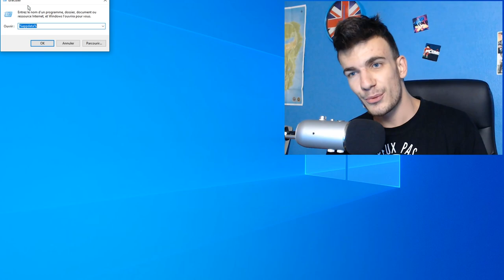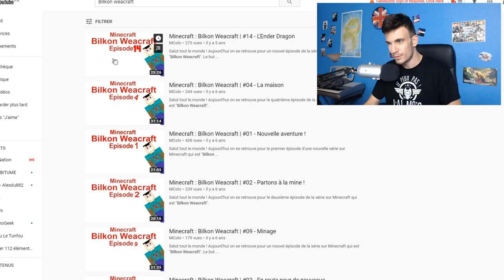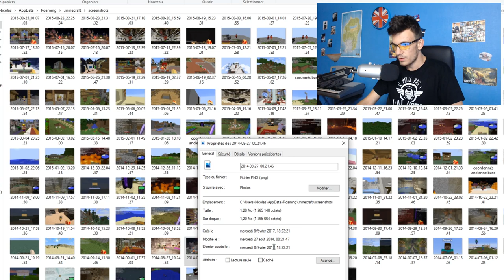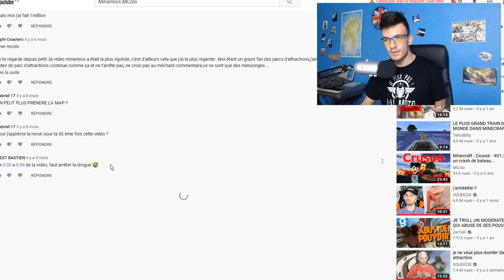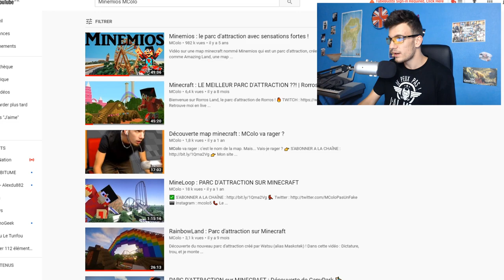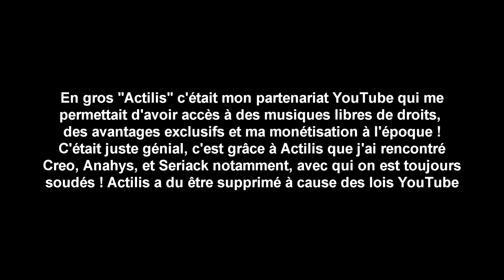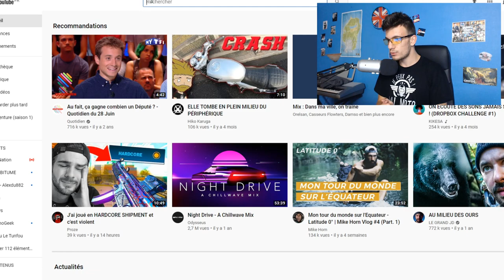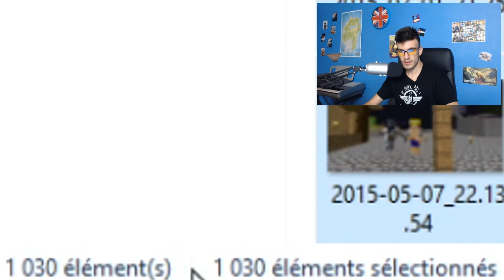Un screenshot, une histoire.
⭐ Mes lunettes pour réduire la fatigue et protéger mes yeux des écrans :
-5% en suivant ce lien :